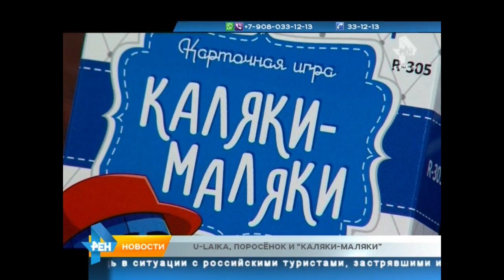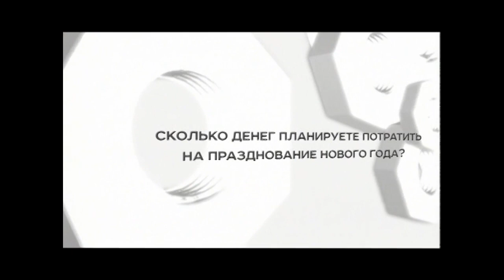ТРК Северный город. Норильск. Новости. 10 декабря 2018 года (понедельник) + "Сборка мнений"